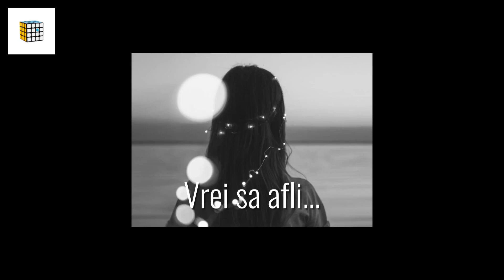Hard case Patona pentru carduri SD micro SD si 2xAcumulatori LP-E8 NP-95 EN-EL14 Li109